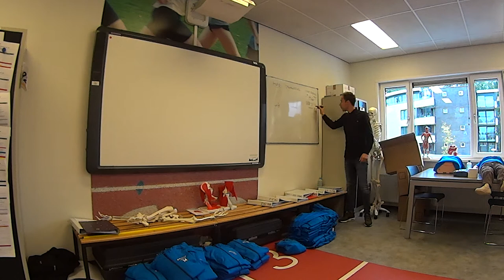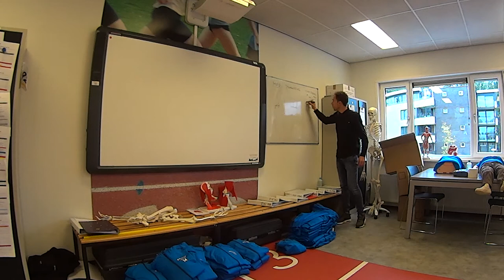18 19 ANTK samenvatting deel I